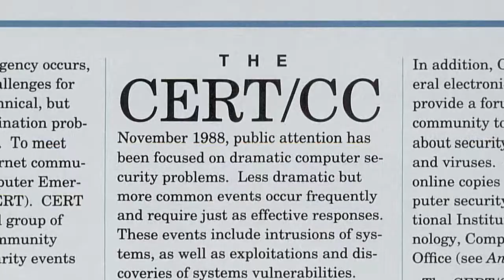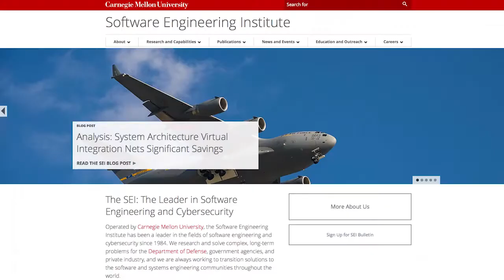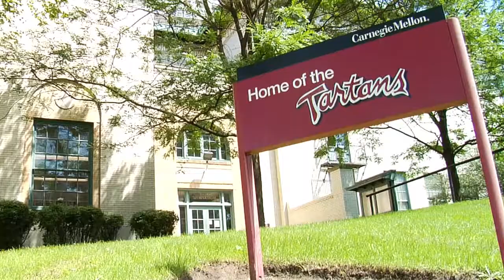Come Join the SEI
The SEI serves the nation as a Federally Funded Research and Development Center (FFRDC) sponsored by the U.S. Department of Defense (DoD) and is based at Carnegie Mellon University, a global research university annually rated among the best for its programs in computer science and engineering.

Our staff works with the highest levels of U.S. government and industry to secure the nation's critical infrastructure, improve mission-critical systems, and advance the state of the art.